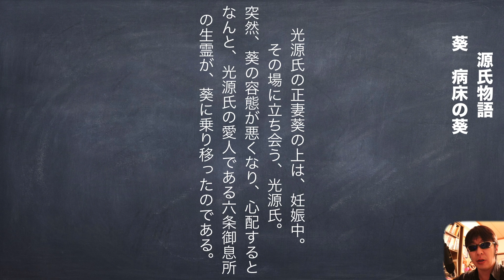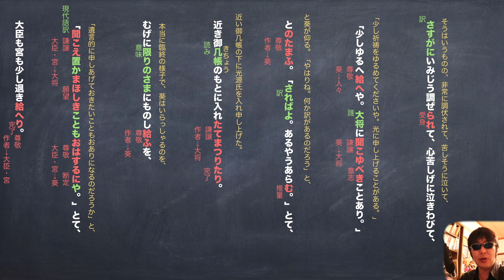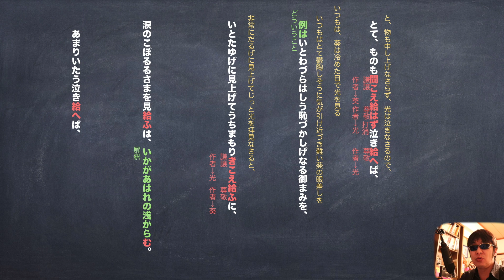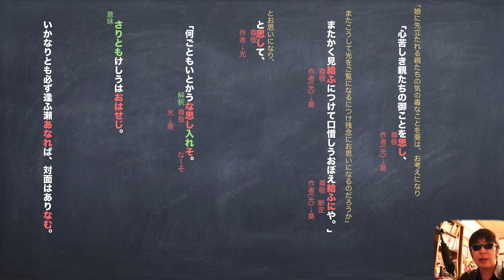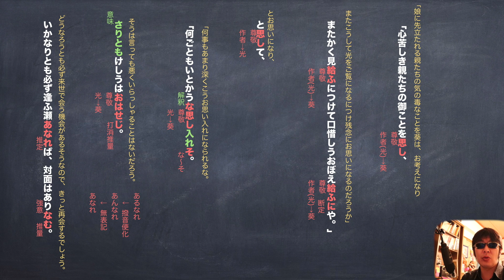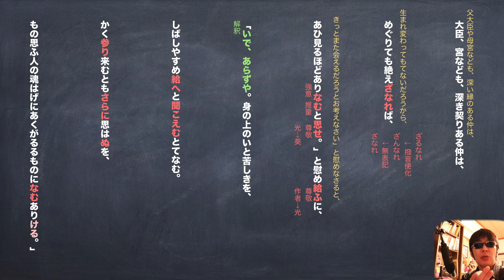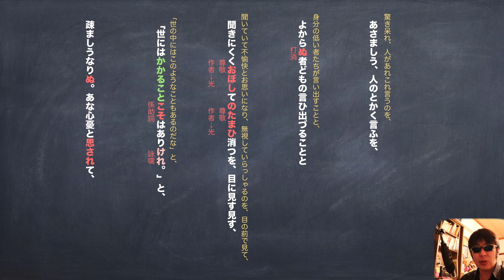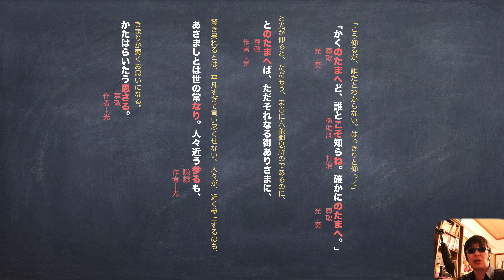『源氏物語』「葵 葵の病状」「葵の上」JTV定期テスト対策縦書き解説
葵は生霊に取り憑かれてます。
あらすじを先に見てもらってもいいかもです。